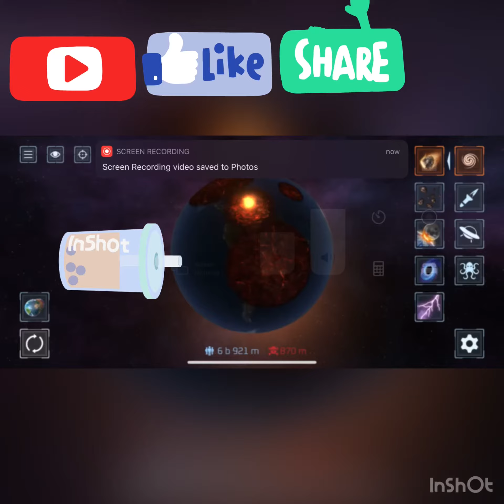The 2 asteroid beltz killing 🌍